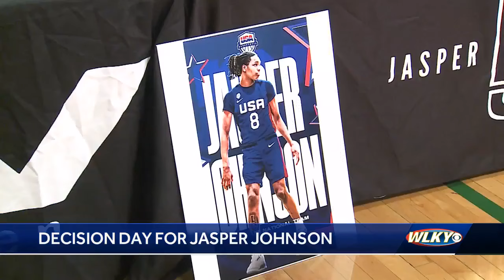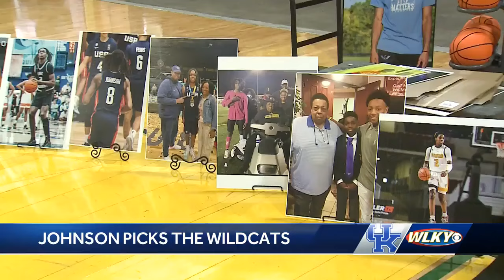Jasper Johnson, 5-star basketball prospect, commits to Kentucky